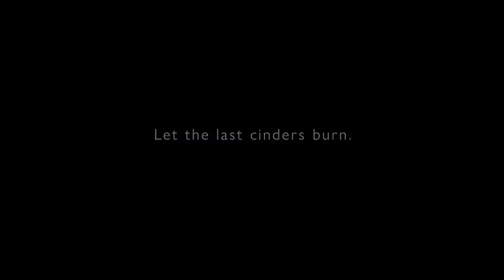ARMORED CORE VI FIRES OF RUBICON — Gameplay Trailer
ARMORED CORE VI FIRES OF RUBICON makes planetfall August 25, 2023. Follow Armored @zahidkh39915332 zahid khan@zahidkhan-rh3wx armoredcoretrailer